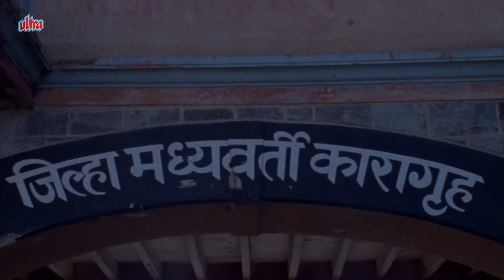आम्हाला काय बघताय मुली पाहिल्या नाही का कधी | Superhit Marathi Comedy Scene | DHUMAKOOL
One Of The Most Hilarious Scenes Of Marathi Comedy Movie Dhumakool. This Scene Is A Laugh Riot And Will Drive You Bonkers Laughing.